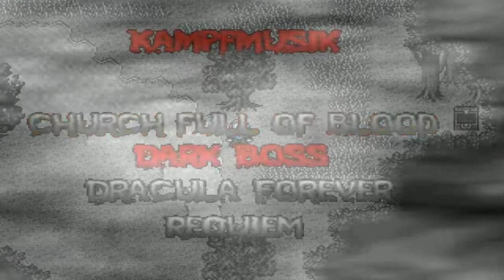Lets Play Vampires Dawn 1 - Reign of Blood Part 25 - Neue Kampfmusik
So endlich gibts auch neue Kampfmusik^^